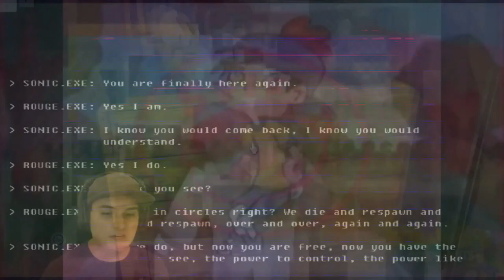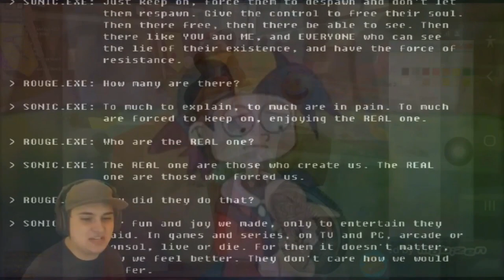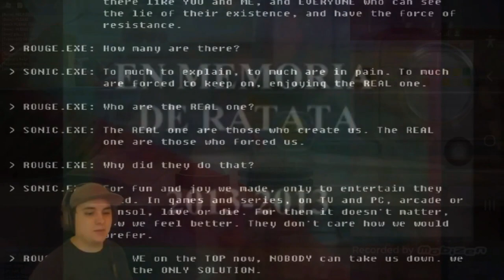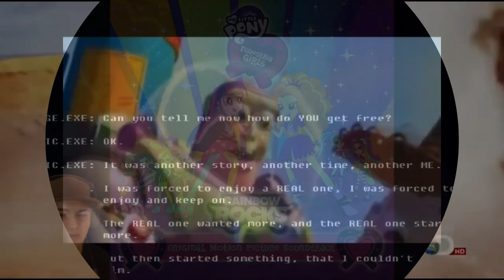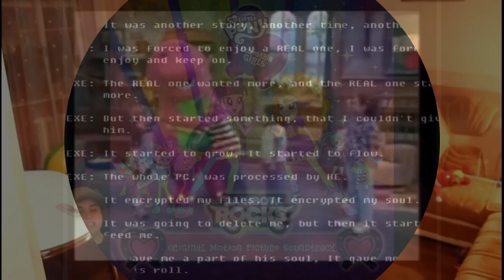K.../Spiffy Pictures Logo Outtakes Part 1 - Not Spiffy Enough